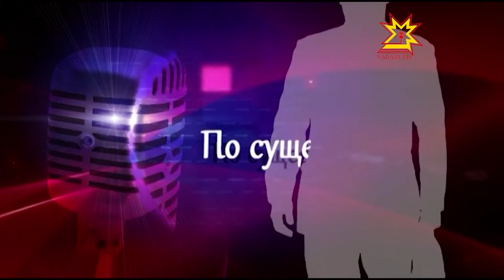По существу. Выпуск 12.07.2015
Алена  Аршинова, депутат Государственной Думы РФ